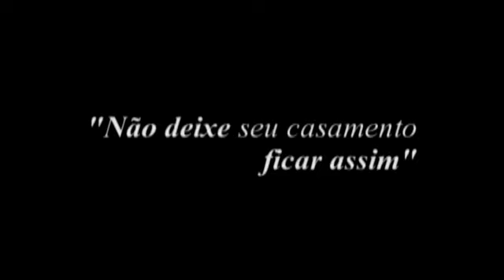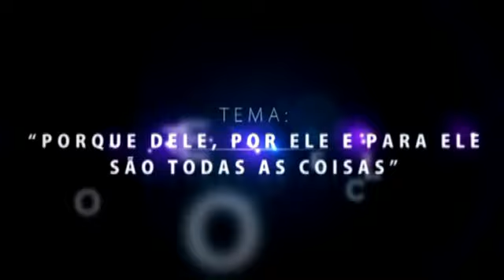jornal casarão jd zaira 4 18 maio